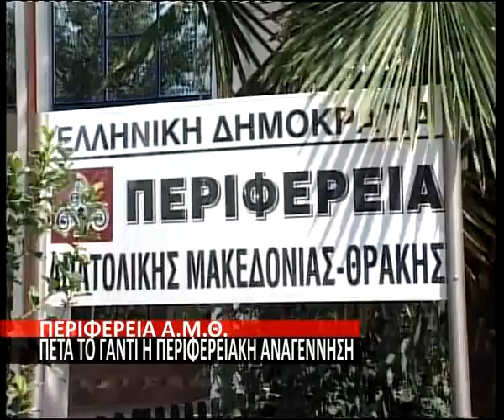PERIFEREIAKO SABBATOY 07 07